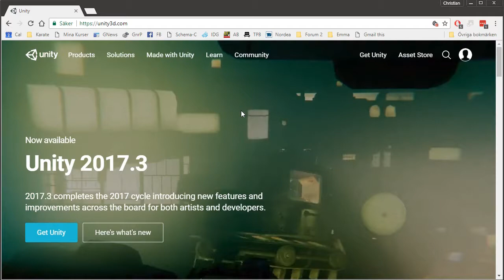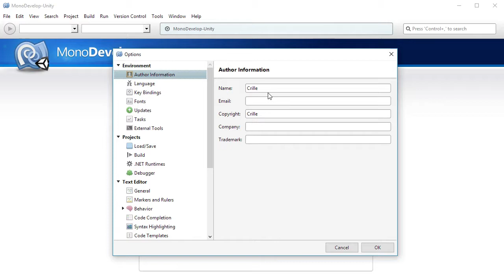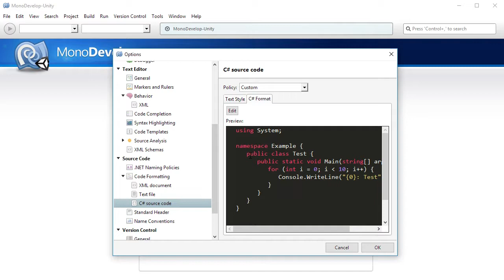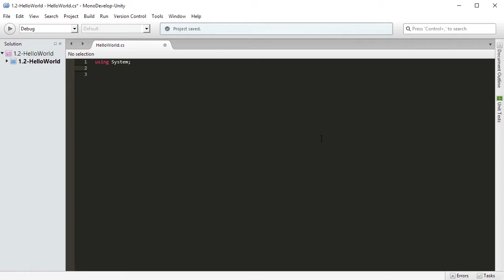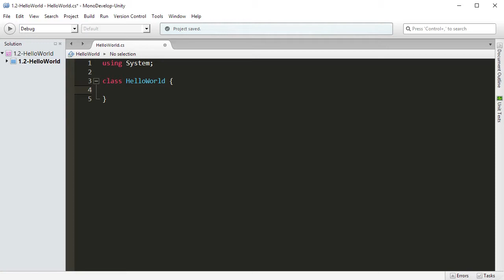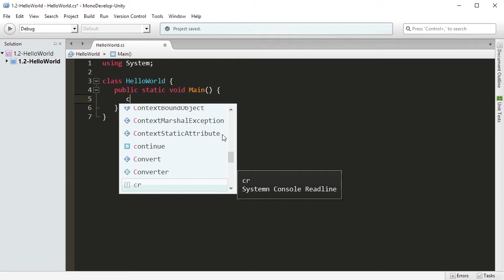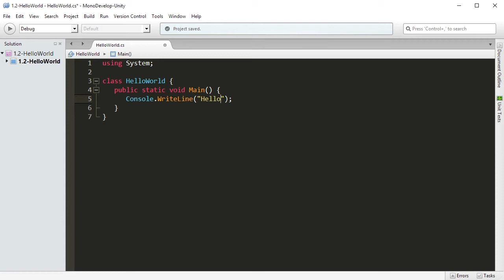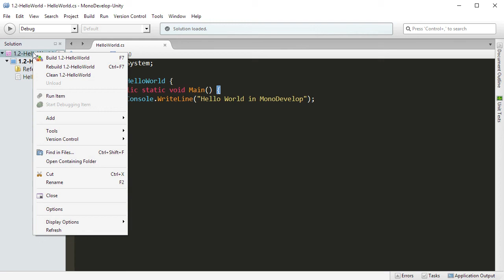CSHARP 01 02 Hello World i MonoDevelop